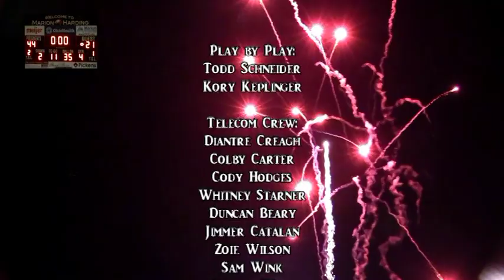Harding vs. Galion 2017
HHS vs. Galion Football
September 29, 2017
Produced by HHS Telecom Students